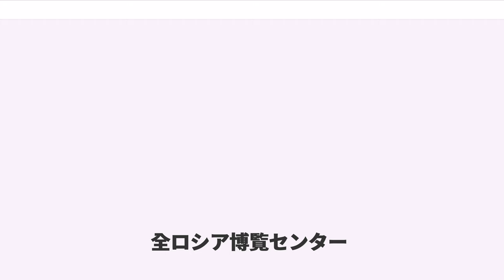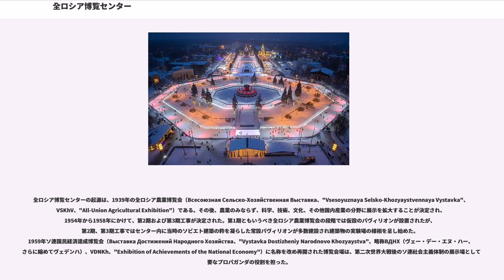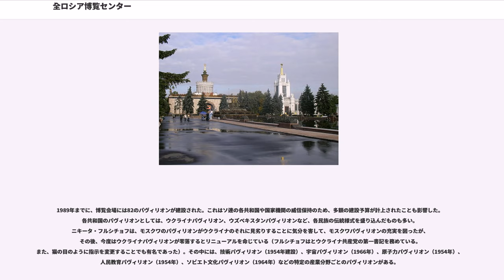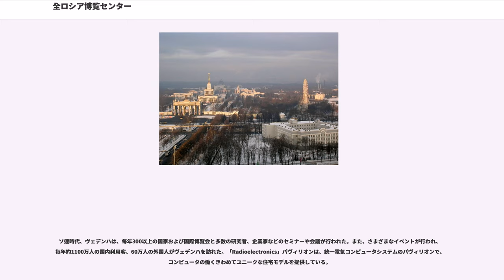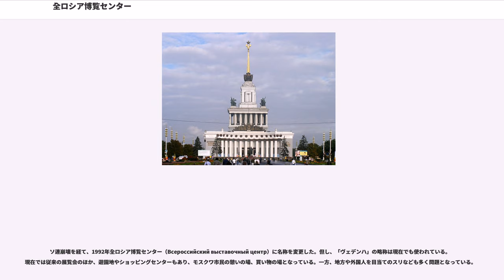全ロシア博覧センター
全ロシア博覧センター（全ロシア博覧会センター、全ロシア展示センター、Всероссийский выставочный центр、Vserossiyskiy Vystavochny Centr、All-Russia Exhibition Centre）は、ロシアの首都モスクワにある常設の博覧会場。経営の主体は「全ロシア博覧センター」で国営の株式会社Gosudarstvennoye Aktsionernoye Obshchestvoである。略称は、ВВЦ（VVC）。1991年国際博覧会祭典連合（IUEF）に、1997年広域博覧会産業協会（UFI）にそれぞれ加盟している。

2014年ソビエト連邦時代の ВДНХ （VDNKh または VDNH）に名称が戻る。（）

全ロシア博覧センターの起源は、1939年の全ロシア農業博覧会（Всесоюзная Сельско-Хозяйственная Выставка、"Vsesoyuznaya Selsko-Khozyaystvennaya Vystavka"、VSKhV、"All-Union Agricultural Exhibition"）である。その後、農業のみならず、科学、技術、文化、その他国内産業の分野に展示を拡大することが決定され、1954年から1958年にかけて、第2期および第3期工事が決定された。第1期ともいうべき全ロシア農業博覧会の段階では仮設のパヴィリオンが設置されたが、第2期、第3期工事ではセンター内に当時のソビエト建築の粋を凝らした常設パヴィリオンが多数建設され建築物の実験場の様相を呈し始めた。1959年ソ連国民経済達成博覧会（Выставка Достижений Народного Хозяйства、"Vystavka Dostizheniy Narodnovo Khozyaystva"、略称ВДНХ（ヴェー・デー・エヌ・ハー、さらに縮めてヴェデンハ）、VDNKh、"Exhibition of Achievements of the National Economy"）に名称を改め再開された博覧会場は、第二次世界大戦後のソ連社会主義体制の展示場として重要なプロパガンダの役割を担った。

1989年までに、博覧会場には82のパヴィリオンが建設された。これはソ連の各共和国や国家機関の威信保持のため、多額の建設予算が計上されたことも影響した。各共和国のパヴィリオンとしては、ウクライナパヴィリオン、ウズベキスタンパヴィリオンなど、各民族の伝統様式を盛り込んだものも多い。ニキータ・フルシチョフは、モスクワのパヴィリオンがウクライナのそれに見劣りすることに気分を害して、モスクワパヴィリオンの充実を図ったが、その後、今度はウクライナパヴィリオンが零落するとリニューアルを命じている（フルシチョフはとウクライナ共産党の第一書記を務めている。また、猫の目のように指示を変更することでも有名であった）。その中には、技術パヴィリオン（1954年建設）、宇宙パヴィリオン（1966年）、原子力パヴィリオン（1954年）、人民教育パヴィリオン（1954年）、ソビエト文化パヴィリオン（1964年）などの特定の産業分野ごとのパヴィリオンがある。

ソ連時代、ヴェデンハは、毎年300以上の国家および国際博覧会と多数の研究者、企業家などのセミナーや会議が行われた。また、さまざまなイベントが行われ、毎年約1100万人の国内利用客、60万人の外国人がヴェデンハを訪れた。「Radioelectronics」パヴィリオンは、統一電気コンピュータシステムのパヴィリオンで、コンピュータの働くきわめてユニークな住宅モデルを提供している。

博覧会場入り口の凱旋門のすぐ横に、ヴェラ・ムーヒナ作の巨大な「労働者とコルホーズの女性 Rabochiy i Kolkhoznitsa」像が建っている。この「鎌と鎚」という社会主義建設の象徴を持つ彫刻とその台座となっているパヴィリオンは、1937年のパリ万国博覧会のソ連パヴィリオンを再現したものである。「労働者とコルホーズの女性」像は高さ25メートルのステンレス製である。この像は、ロシア最大の映画スタジオ、モスフィルムのロゴとなっていて多くのロシア人に親しまれている。

ソ連崩壊を経て、1992年全ロシア博覧センター（Всероссийский выставочный цент...